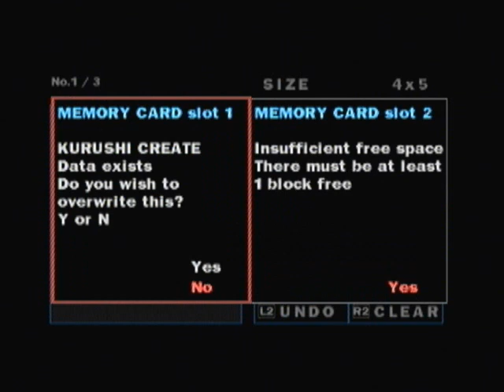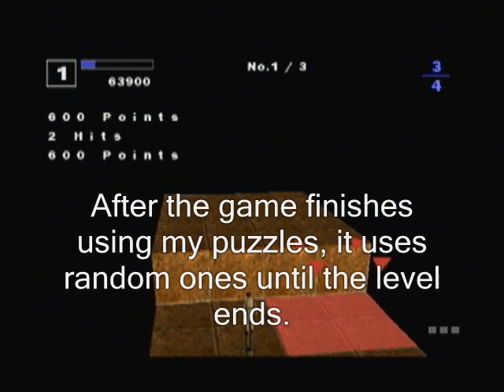Kurushi Final: Mental Blocks Stage Builder and Survival Mode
Nothing much, just showing gameplay.